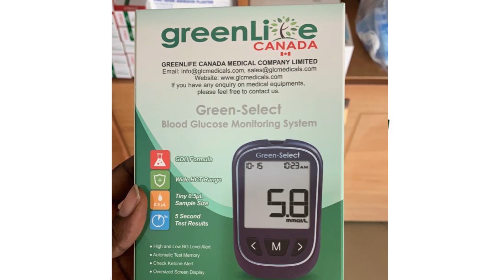Rapper Tee Rhyme Joins Guru & Kuami Eugene`s Beef: Talks About Time & Impact On An Artiste